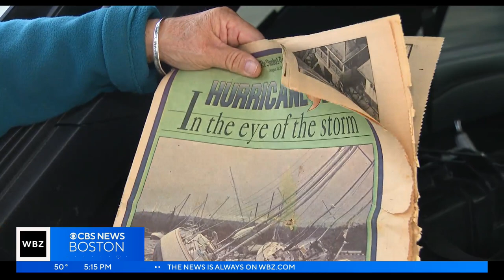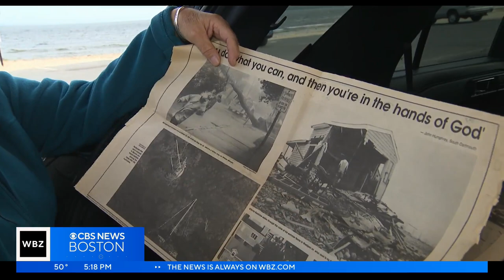New England 'way overdue' for major hurricane, but are we prepared?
Hurricane Bob hit New England nearly 31 years ago. Experts warn that the next one to make landfall could cause major damage. WBZ-TV's Jacob Wycoff reports.